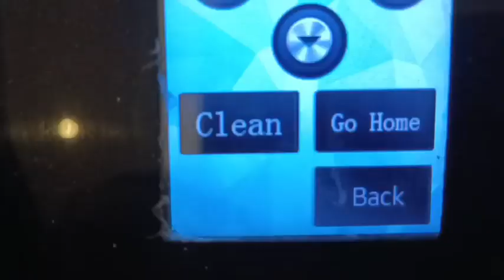PYD Odeon 4-1 Dtf Vlog 3/31/24 (erish)